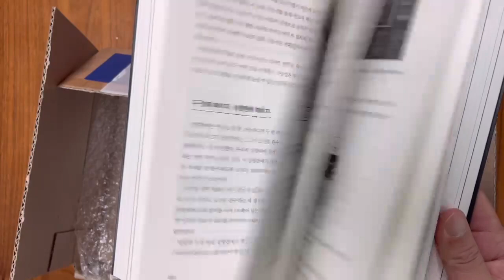[Book2022] 마케팅 설계자, 더 시크릿(원서) 언박싱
마케팅설계자
더시크릿 - 영어원서